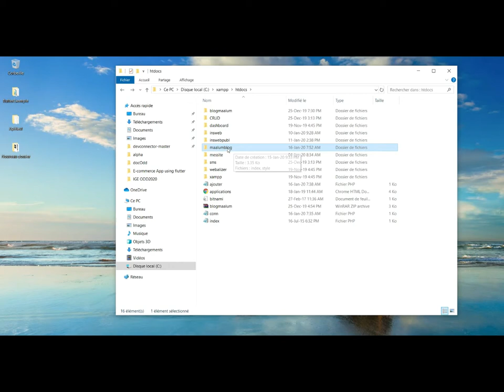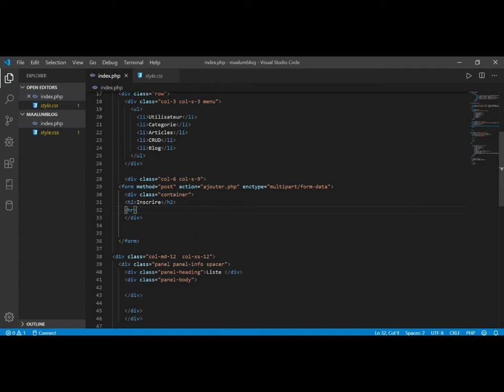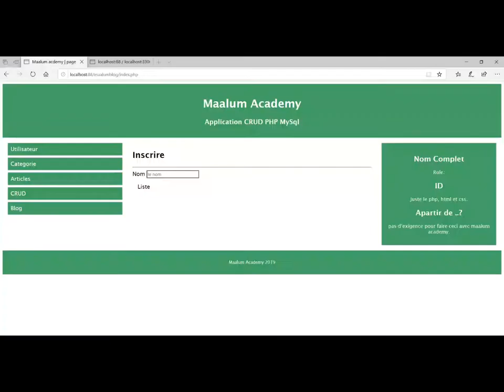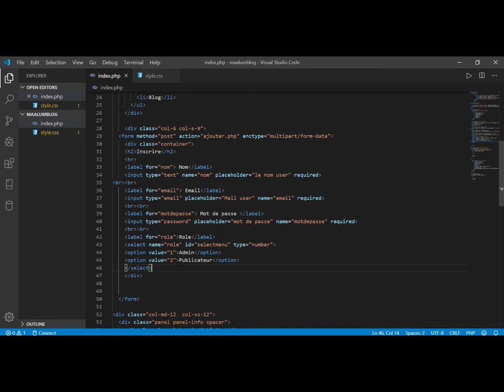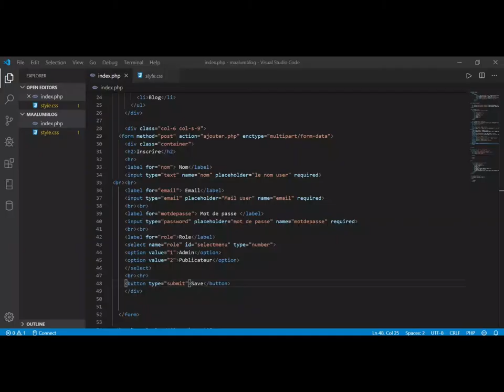Comment faire du Crud avec PHP 2 Champs de saisi